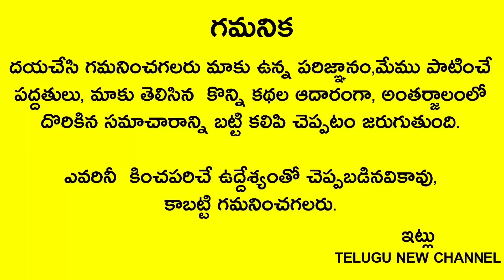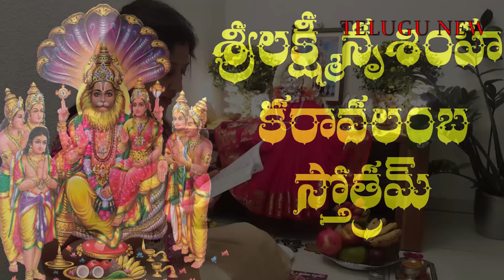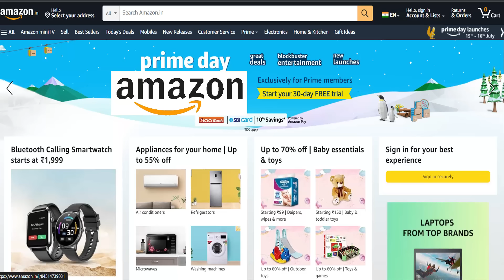రేపు సోమవారం పచ్చ కర్పూరంతో ఇలా చేస్తే మీ దశ దిశా మారిపోతుంది ఇల్లంతా ఐశ్వర్యంతో నిండిపోతుంది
Telugu New channel
Telugu New

రేపు సోమవారం రాత్రి గ్లాస్సుడు నీల్లు,ఉప్పుతో ఇలా చేస్తే రాత్రికి రాత్రే మీ దశ మారిపోతుంది వద్దన్నా డబ్బే డబ్బు.